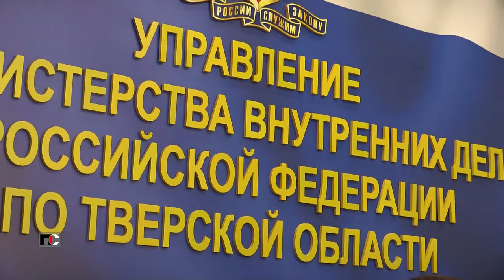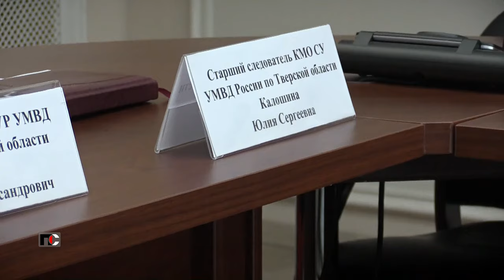Патрульная Служба - 24.05.17